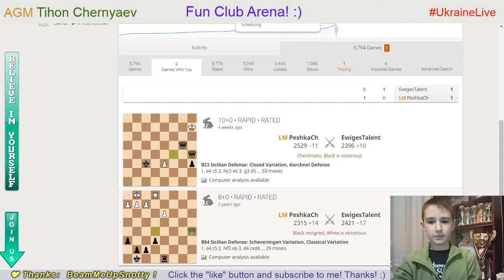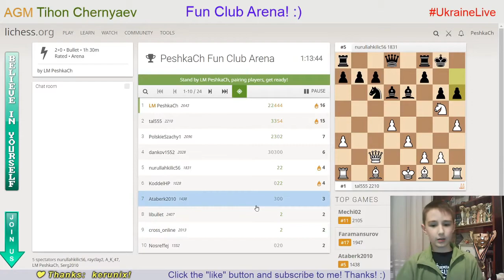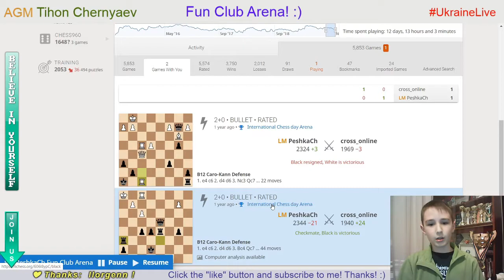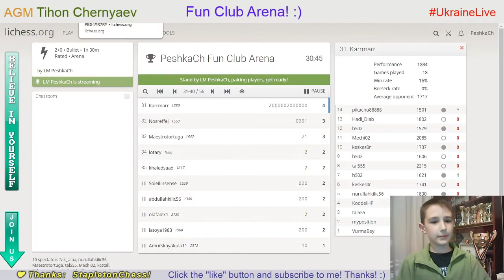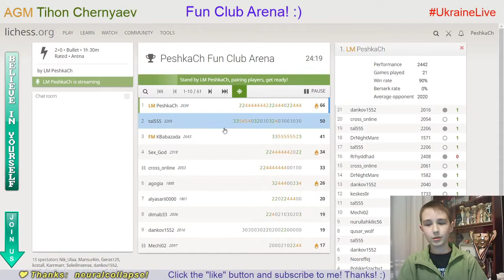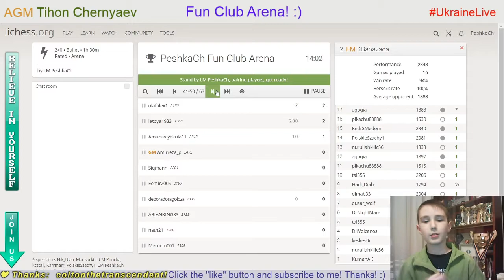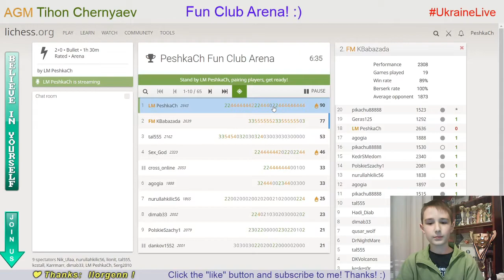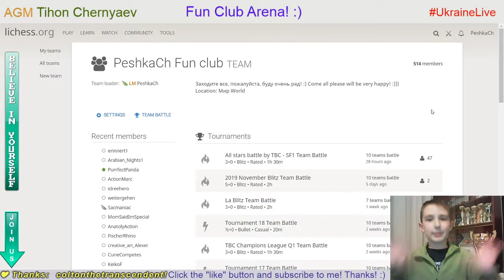CHESS. PeshkaCh Fun Club Arena on Lichess.org. LiveStream. 28/11/2019